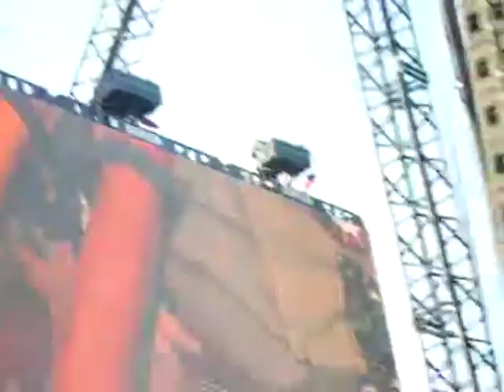Xavier Rudd - Let Me Be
Xavier Rudd - Let Me Be - Live @ Oeiras Alive 2008